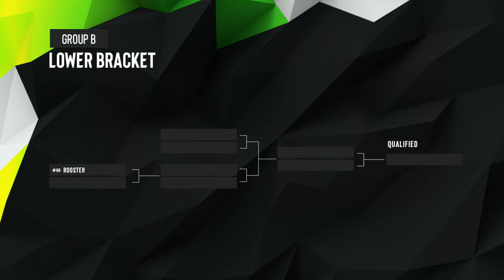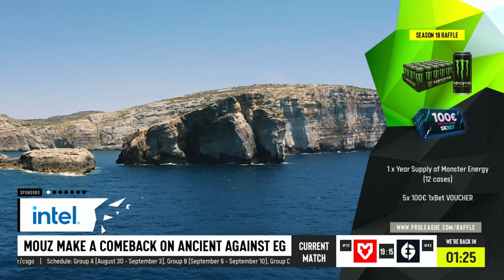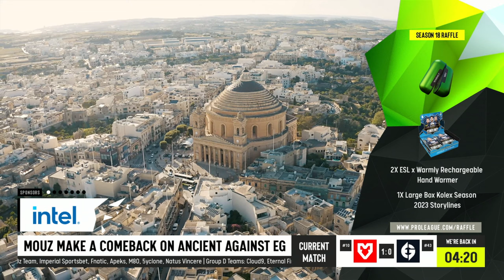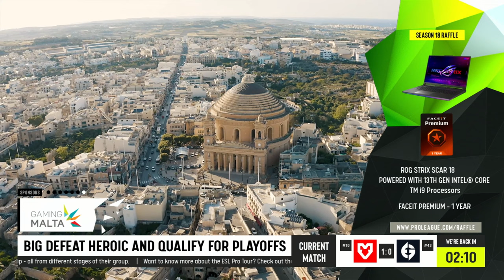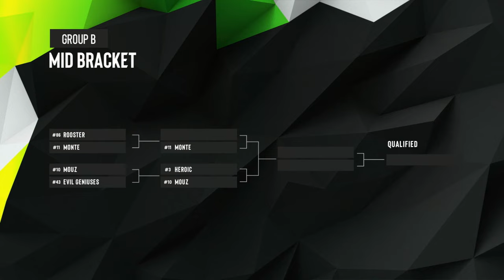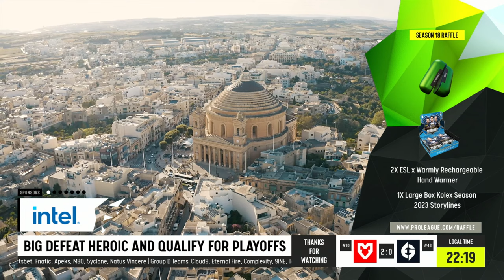EPL S18 - Day 7 - Stream B - FULL SHOW